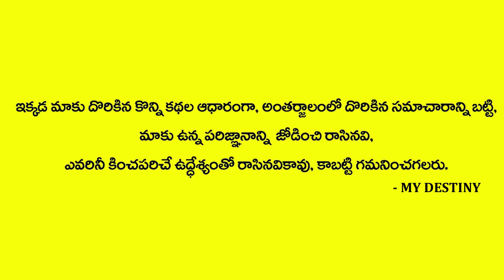నవంబర్ నెలలో తులా రాశి జాతక ఫలితాలు | Nayakanti Mallikarjun | Anchonag | MY DESTINY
Watch